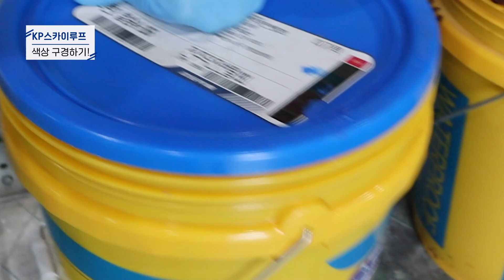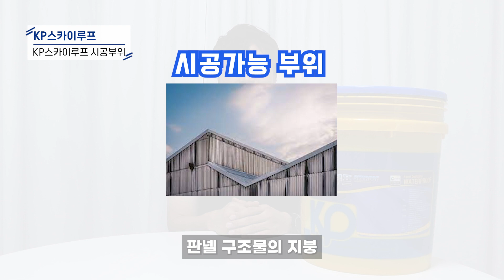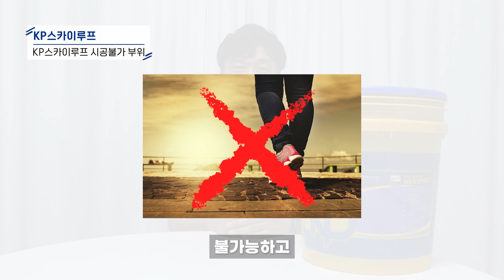[판넬방수제 소개편] 지붕판넬 방수는 어떻게 해야할까?판넬방수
▶ 제품 구매는 여기에서 가능합니다!